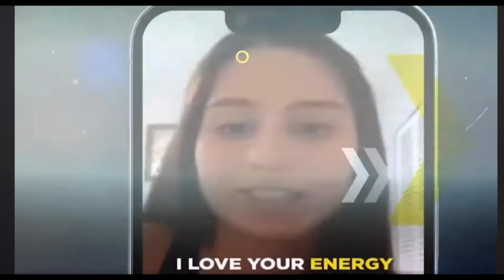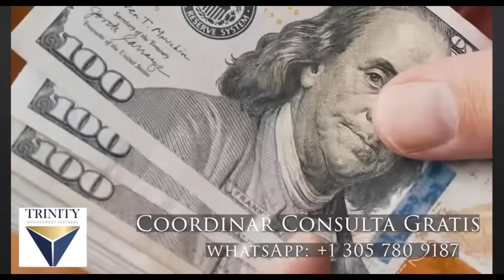🚨🤬¡VA A HABER ENCERRONA ARBITRAL! ¡QUIEREN QUE EL MADRID NO SE ESCAPE!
🚨 ¡54D OFERTA!